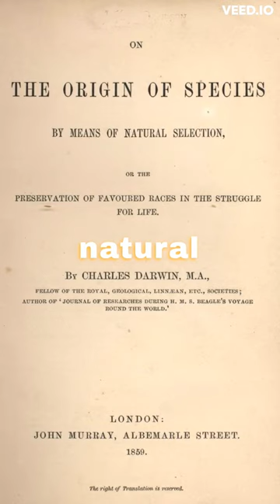Charles Darwin The Origin of Species